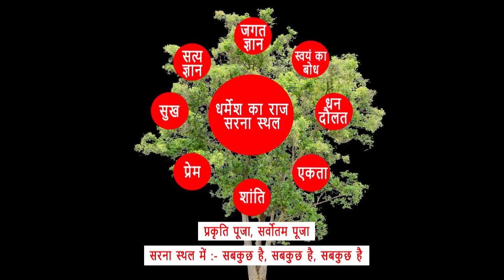डुमरी, कचमची, लोहरदगा में आदिवासी सत्य प्रकृति सरना धर्म प्रार्थना सभा की टीम ।